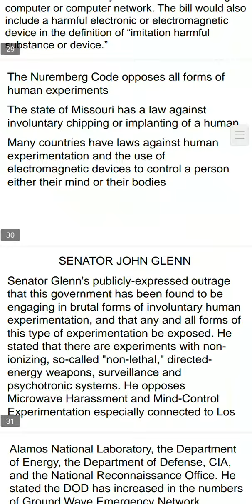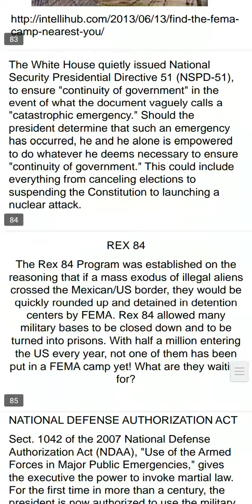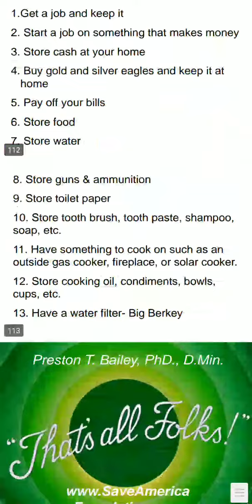REALITY OF PSYCHOTRONIC WEAPONS • TARGETED INDIVIDUALS